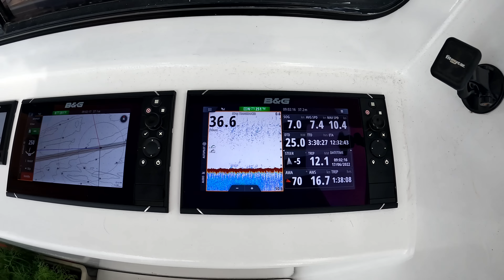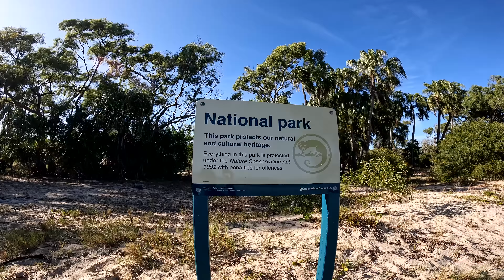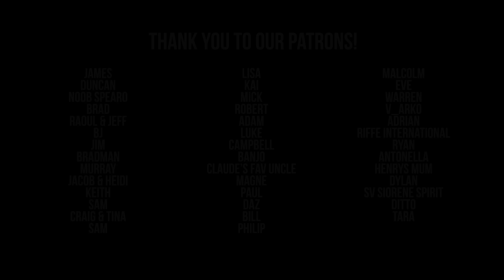Spearfishing a BIG Black Spot Tusk Fish (Sailing Popao) S2 Ep.13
As we make our way in to hide from the next blow, Michael makes one last effort to get out for a dive and it does not disappoint.

SKIP TO YOUR FAVOURITE PART:
00:00 - Intro
00:23 - Sailing to Pancake Creek
01:40 - Spearfishing
11:06 - Exploring Pancake

***OUR GEAR***